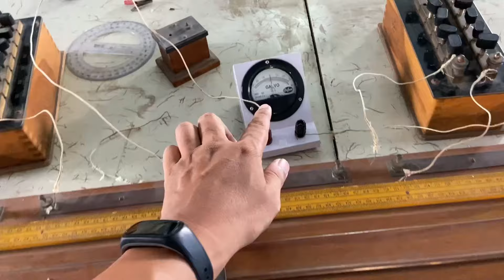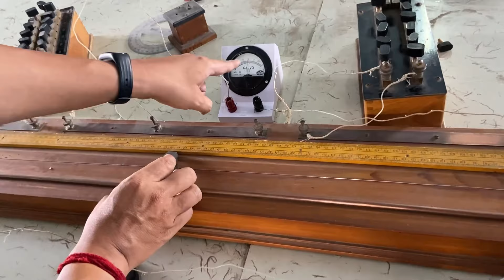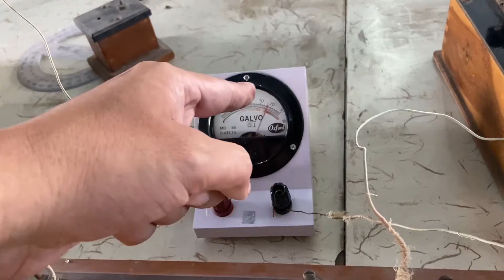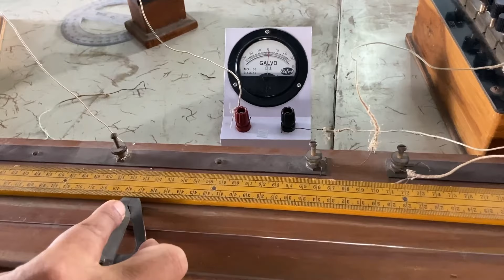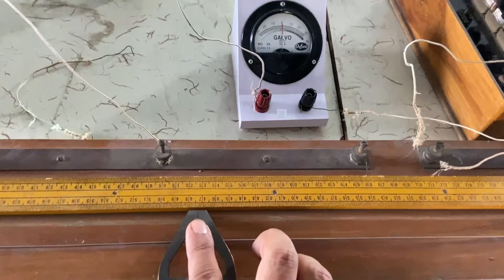Meter Bridge Full Experiment | part 2- working procedure | Physics Practical bengali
Meter Bridge Full Experiment | part 2- working procedure | Physics Practical in bengali

Meter bridge how does meter bridge works in the light of wheatstone bridge in class 12 physics

Practical procedure with demonstration

পার্ট 1 /পর্ব 1 তে

পর্ব 1 এর link. 👇

part 1 - principle with theory | Physics Practical in bengali